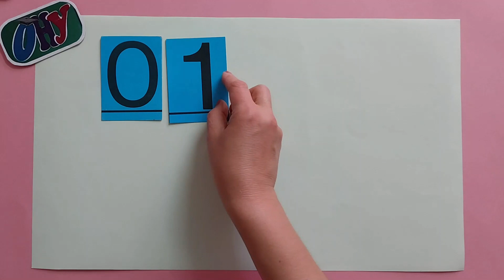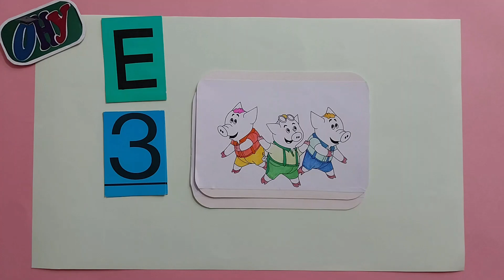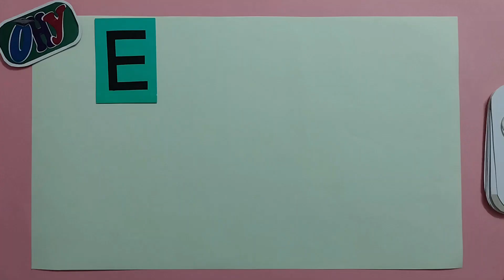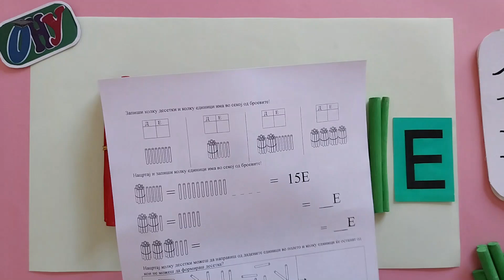Единици и десетки - едноцифрени и двоцифрени броеви - Tens and ones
Примена на арапските цирфи и начинот на кој пишуваме со нив. Декадниот или десетичен систем кој го употребуваме при пишувањето на броевите подразбира позиционо подредување на цифрите при што во 1 десетка се содржат 10 единици (1Д=10Е)
Работниот лист може да го најдете на линкот: